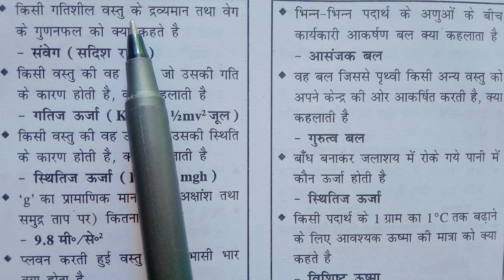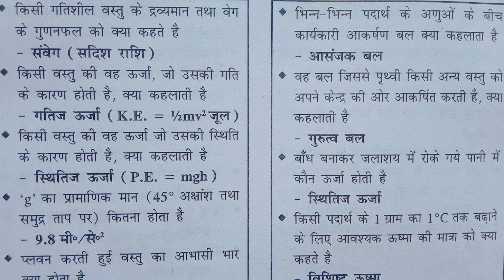SCIENCE QUESTIONS IN HINDI For all competitive EXAMS [One Liner]vigyan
SCIENCE QUESTIONS IN HINDI For all competitive EXAMS